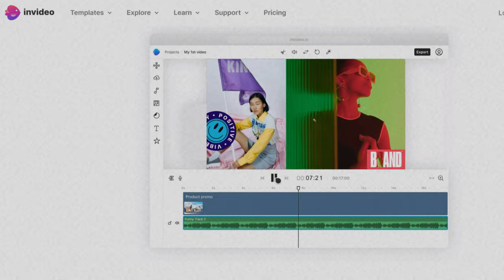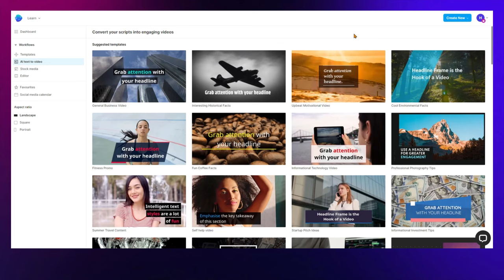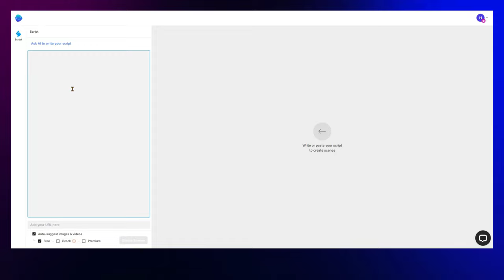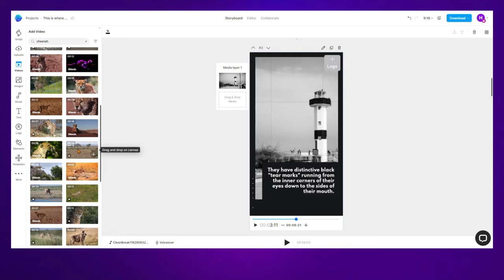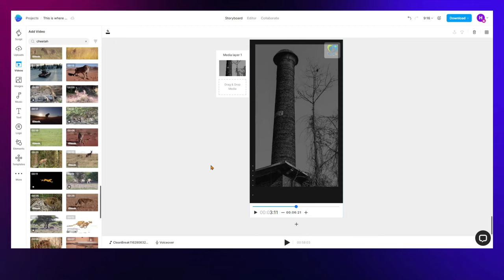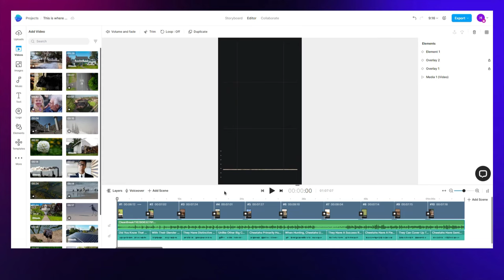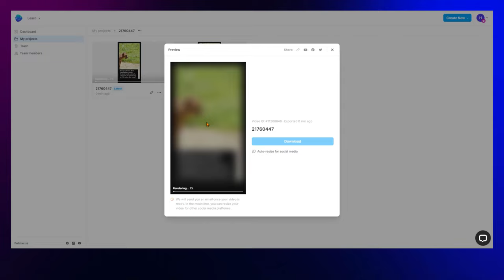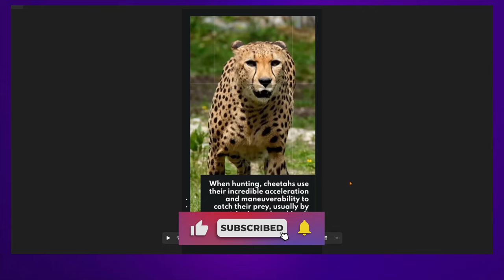Cách Tạo Video Bằng Ai Nhanh Chóng, 1 Click 1 Video Youtube Shorts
⚠️ FREE 50 Ý TƯỞNG DIGITAL PRODUCTS - KIẾM TIỀN ONLINE 2023

📌Công cụ hỗ trợ:
o VidIQ - SEO và Bắt Trend Youtube Tăng View:
o NordVPN - Fake IP 233 khu vực trên thế giới:
o Ai Tool Text To Voice (Murf Ai)